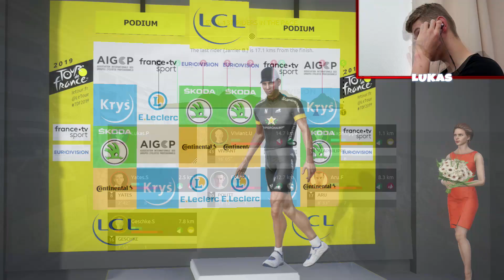Le Tour De France 2019 PS4 | PRO LEADER #61 - GOING ALL OUT!!! (TDF English Gameplay EP 61)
Welcome to episode 61 and part 60 of this Le Tour De France 2019 Pro Leader PS4 game English gameplay series. TDF 2019 PS4 game.

In this series, I'm going to be doing a walkthrough/playthrough of the pro leader mode in the Tour De France 2019 game.

It's a bit like Pro cycling manager, but in this game, you are controlling the ridersIt's a bit like Pro cycling manager, but in this game, you are controlling the riders. In this series I will not play the full stage of any stages. I will fast forward some parts of the stages(especially the flat stages) but I will play all the different sprints, from mountain sprints, to the intermediate sprint.

Console: PS4
Capture Card: Elgato HD
Mic: Rode nt-usb
Camera: Panasonic HC-W580 twin
Editing Software: Sony Vegas Pro 13 And Adobe After affect cs6
Thumbnail Creator: Photoshop